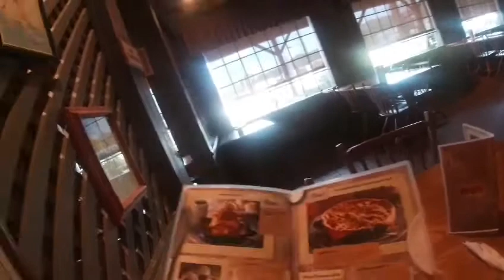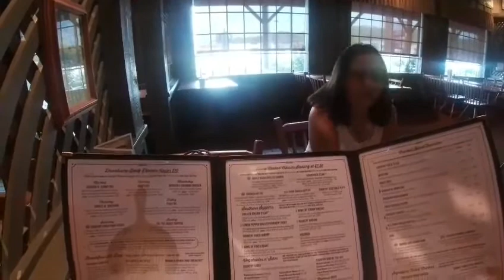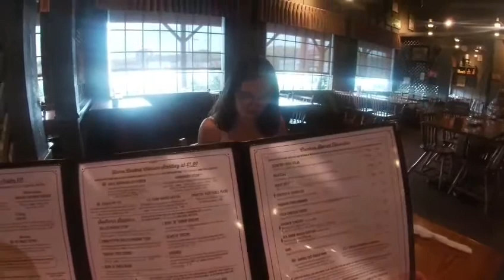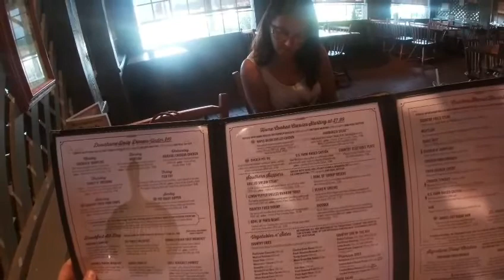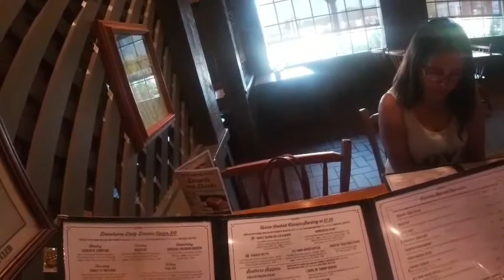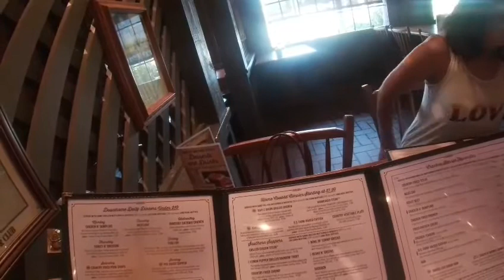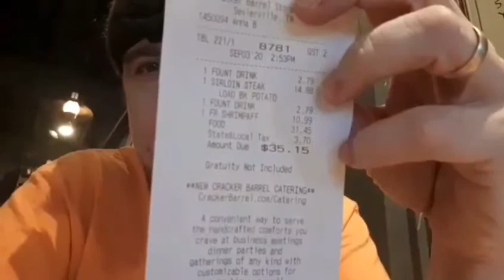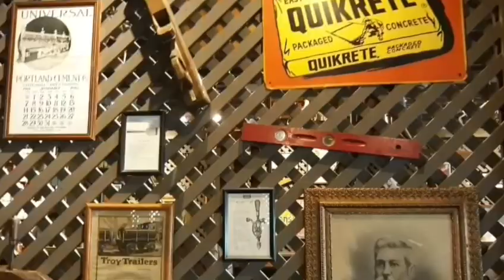Cracker Barrel Old Country Store, Sevierville, Tennessee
I like to call this episode "eatin ' outta barrell"

in this episode we take in a bite to eat at the cracker barrel restaurant so come on and let's  see what they have to serve...yount too?

great smokey mountains

located
690 Winfield Dunn Pkwy,